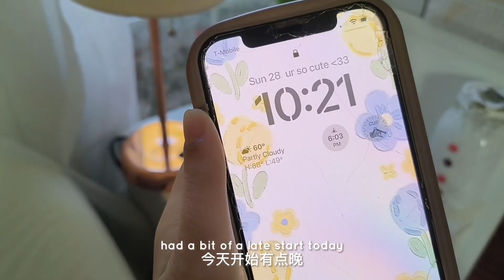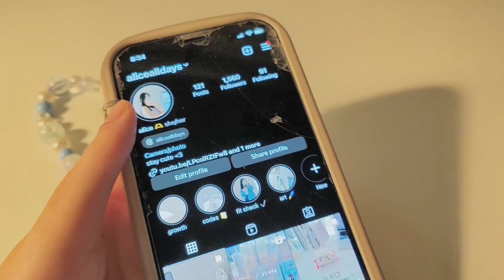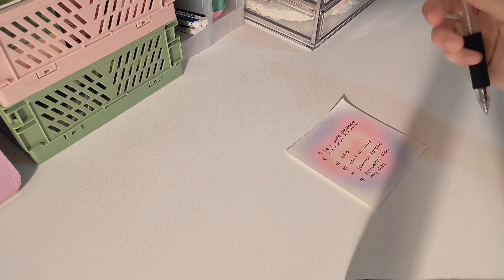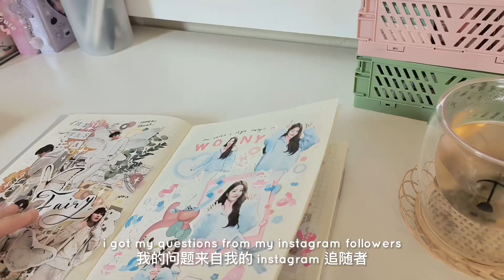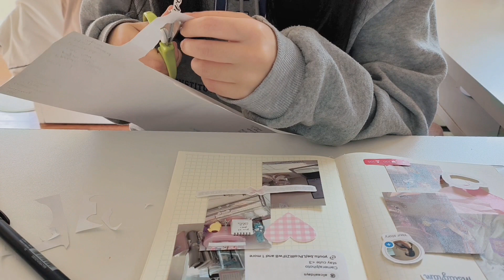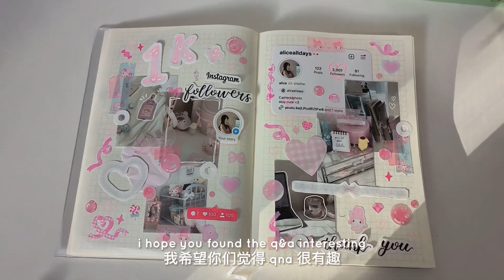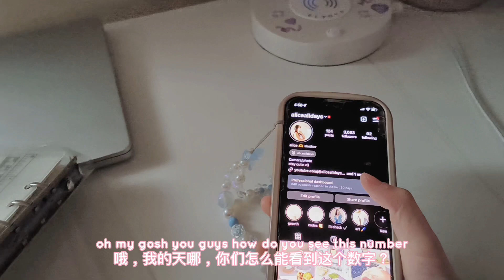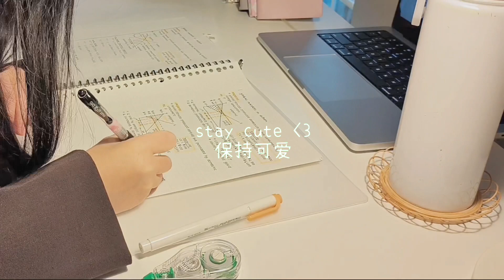每周 weekly vlog 🍰🎀 ~ celebrating 1k+ instagram followers, journaling, studying, planning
*bloop*      *blop*
                                       *beep*

message incoming… 💌

i still can’t believe the growth of my instagram lately 😭 thank you sososososo much for everyone’s support!! i hope you enjoyed this week’s vlog~

我还是无法相信最近我的 instagram 的增长😭 非常感谢大家的支持！希望你们喜欢本周的视频日志~

Get $20 off your order with: AliceLi20

MOHAMM 80 Sheets Kawaii Checkered Notebook Journals for Scrapbooking To Do Planning Stationery Supplies Diary Schedule

Heart Mirror Cosmetic Mirror Decorative Mirror Girl Heart Student Dormitory Mirror Home Decor Living Room Decoration Wall Decor

music

ur so cute